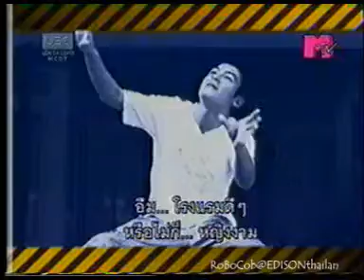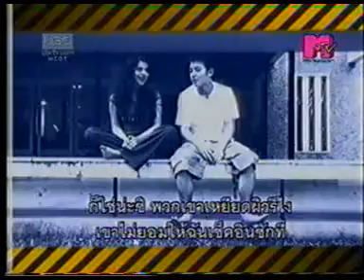MTV Whatever Things ep.11 3/3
Edison Chen as host in MTV Whatever Things! season 3 Year 2005 thai sub

episode 11 part 3/3

[The princess and the elephant,  behind the scene]